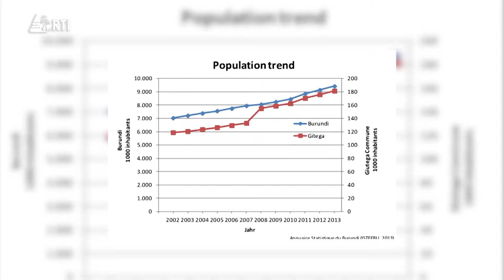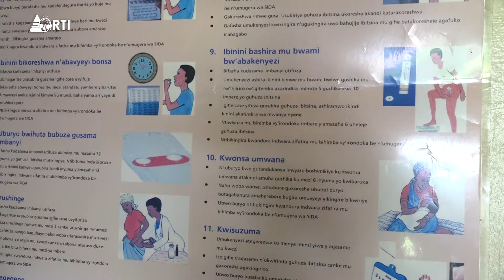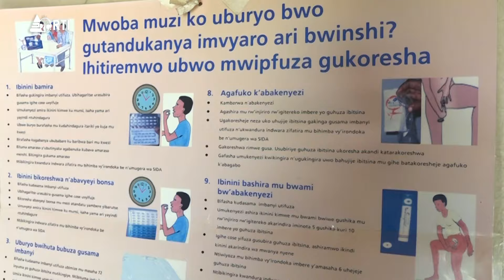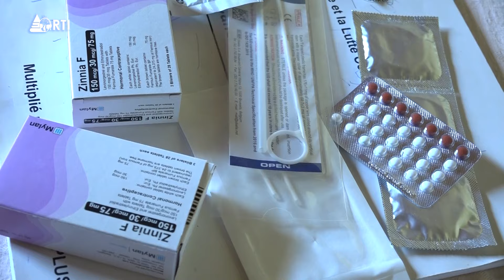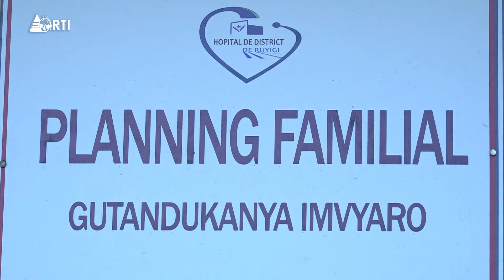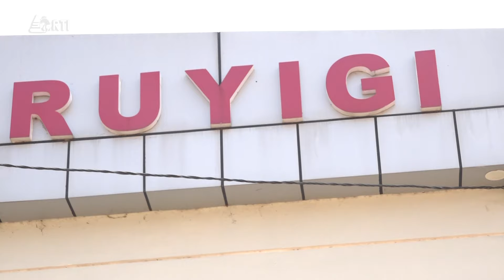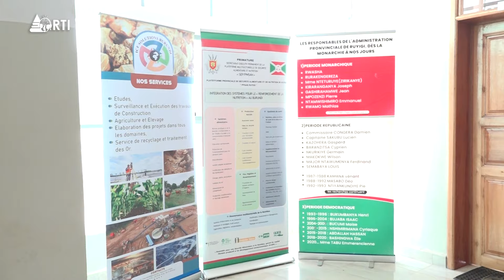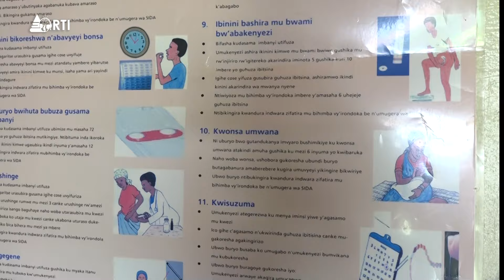Ingaruka zo kudatandukanya imvyaro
Kimwe mu bitera umurindi w'irwirirana ry'abantu mu Burundi wongerekana ni ukudatandukanya imvyaro kwibonekeza mu miryango imwe imwe. Ivyo ngo bituma umukenyezi yamana inda z'urutavanako igitereko ciwe ntikiruhuke. Abahinga mu bijanye n'amagara y'abantu bemeza ko bishobora gutuma hari abahasiga ubuzima.